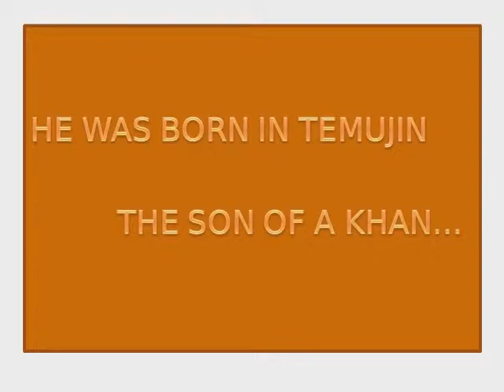My Movie (3)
Book Trailer:Genghis; Birth of an Empire by Conn Iggulden